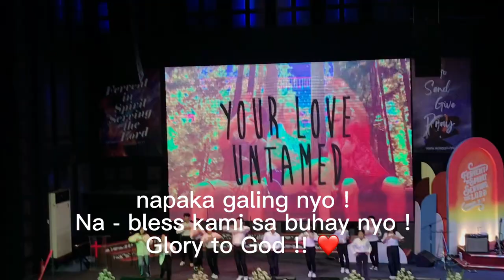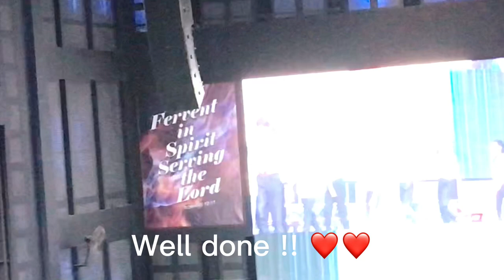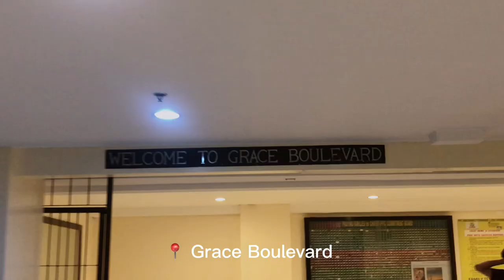CHURCH VLOG ( Ram convention | LTCC ) short clips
2023 IS A YEAR OF ELEVATION AND SOARING 🔥🔥🔥

RAM DAY !!!
( Recover all the ministry )

LIFE TOUCH CITY CHURCH INTERNATIONAL MOVEMENT
( LTCC )

Thankyou !! Godbless